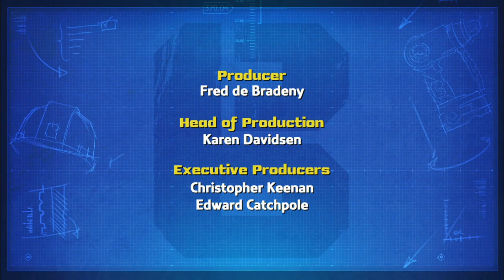WNET Thirteen/Mainframe/HiT Entertainment (2015)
From PBS prints of the "Bob the Builder" reboot.

The Mainframe/Canadian funding stuff gets its own screen that plays after the WNET logo.